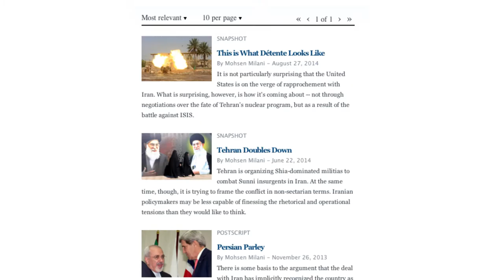Mohsen Milani on What the ISIS Crisis Means for US-Iran Relations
Mohsen Milani is Executive Director of the Center for Strategic & Diplomatic Studies and Professor of Politics at the University of South Florida. He is the author of "The Making of Iran’s Islamic Revolution: From Monarchy to Islamic Republic" and is currently writing a book about Iranian foreign policy.